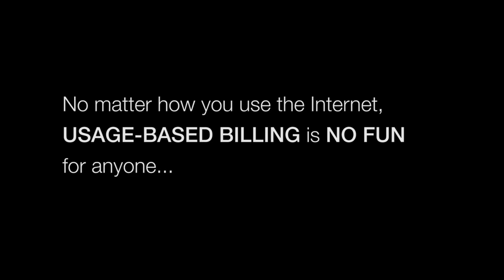Stop The Meter - Usage Based Billing is Bad for Babies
Internet Service Providers (ISPs) are about to put a pay meter on your Internet use.

This means we're looking at a future where ISPs will charge per byte, the way they do with smart phones. If we allow this to happen Canadians will have no choice but to pay MUCH more for less Internet.

These Big Telecom companies are forcing small competing ISPs to adopt the same pricing scheme, so that we have no choice but to pay these punitive fees.

This will crush innovative services, Canada's digital competitiveness, social progress, and your wallet.

UPDATE: The NDP, the Liberals, Green Party and Conservative Party have all now come out AGAINST Internet metering.

Now for the most important phase of our campaign - the CRTC has been asked to reconsider their billing rules. So far the CRTC is digging in its heels and reacting to public pressure with disdain.

We urgently need to send a clear message to CRTC Chair Konrad von Finckenstein that we demand access to an unmetered internet. Enough is enough.